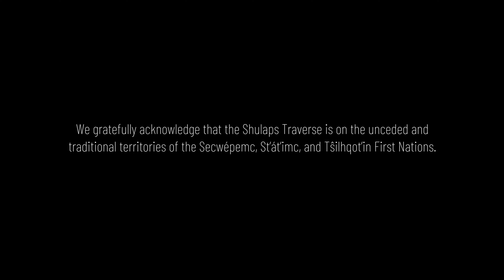The Crunchy People | A 7mesh Women's Mountain Bike Series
In the parlance of our times, the Chilcotins, if you are to believe social media, have been done. Ridden, rated, reviewed and photographed to no end. They’re an awesome place to ride bikes, but some would say documented to death. But don’t believe all you read - there’s still a lot more to discover.

So in the spirit of adventure, we made some calls to local 7mesh ambassadors Laura Battista, Megan O’Brien and Angie McKirdy, mapped out a route and headed up to the often overlooked Shulaps Range for one last adventure before the alpine shut down.

We gratefully acknowledge that this journey took place on the unceded and traditional territories of the Tŝilhqot’in Nation.

Filmed and edited by Stirl and Rae Media Haus @stirlandraemediahaus

Watch Allies. Our project with the Indigenous Youth Mountain Bike Program.